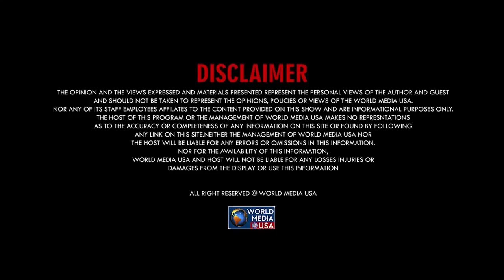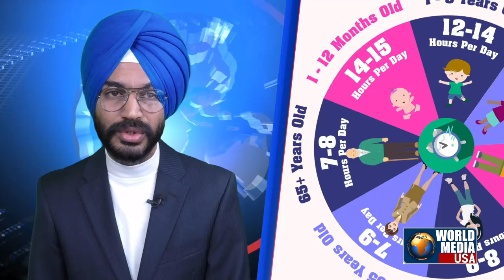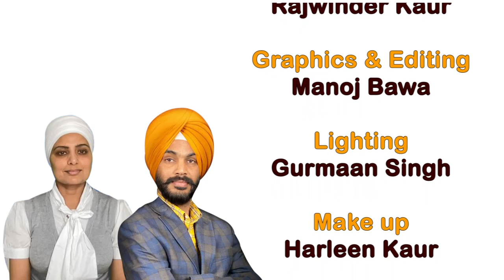ਨੀਂਦ ਨਾ ਆਉਣ ਦੇ ਕਰਨ ਅਤੇ ਉਪਾਅ - Gurpreet Kaur UK [ World Media USA ]